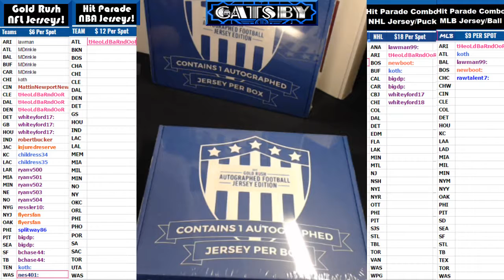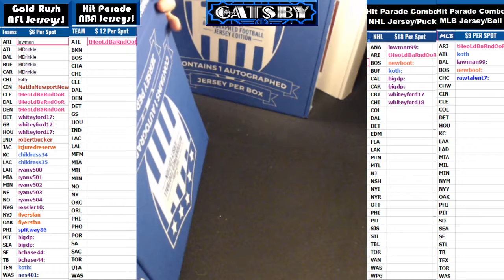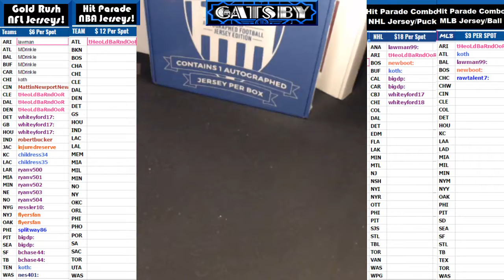2017 04 12 2017 NFL Gold Rush Personal Break TheOldBarndoor